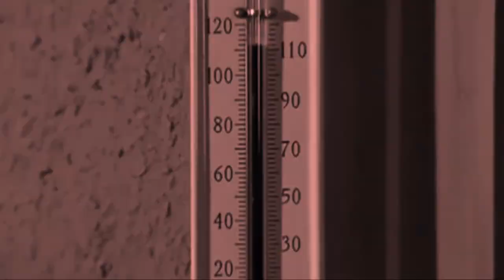Max Frost And The Troopers - Shape Of Things To Come (1968)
Well, I allowed this one to slide by far too long. One of my favorite autumn of 1968 rock hits, and probably the shortest psychedelic single of all time.

"Shape of Things to Come" was written by Barry Mann and Cynthia Weil and was featured in the film Wild in the Streets (1968). It was performed by the fictional band Max Frost and the Troopers on their album Shape of Things to Come, featuring a lead vocal by Harley Hatcher. The song was a mere 1 minute 55 seconds in length. Max Frost was the lead character, but his "group" was never formally named in the film itself. It is now believed that the band was actually a real one called The 13th Power.

The single peaked at #17 on the Cash Box Top 100 on November 2, 1968 (#22 Billboard) and peaked at #9 on the Canadian RPM Top 100 in October.